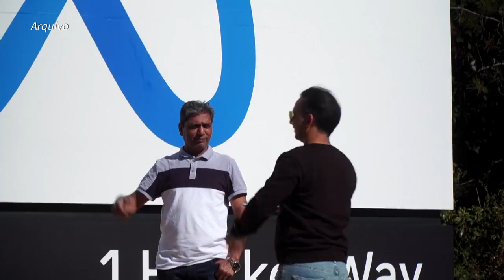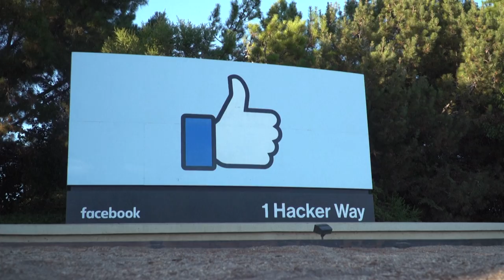BBC suspende serviço de jornalismo na Rússia | AFP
A emissora pública britânica BBC anunciou nesta sexta-feira que está suspendendo o trabalho de seus jornalistas na Rússia depois que o parlamento de Moscou apresentou uma legislação que prevê penas severas para a publicação de "informações falsas" sobre a invasão da Ucrânia. Já o órgão regulador das comunicações na Rússia, o Roskomnadzor, ordenou o bloqueio do acesso ao Facebook no país.